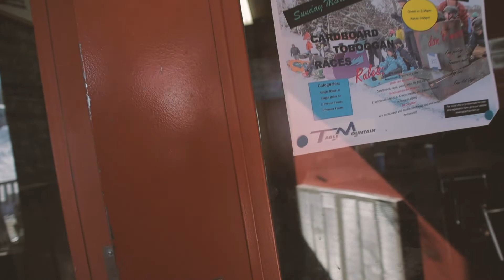Ski & Snowboard Trip 2020